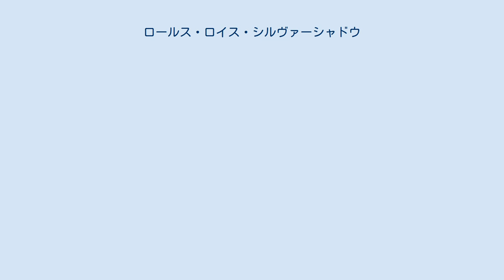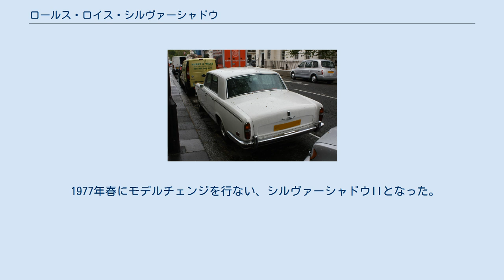ロールス・ロイス・シルヴァーシャドウ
シルヴァーシャドウ（Silver Shadow ）はイギリスの自動車メーカー、ロールス・ロイス・モーター・カーズがロールス・ロイスブランドで1965年から1980年まで販売した高級車である。
 同じプラットフォームからの派生車としてロングタイプのボディを持つシルヴァーレイスII、ピニンファリーナがデザインしたクーペであるカマルグ、ベントレー版のTシリーズなどがある。
 設計は先代のシルヴァークラウド発表直後から始まり、1965年9月に発表された。
自身が時代に対応して行くためという意味もあったが、高島鎮雄によれば、1963年夏に発表されたメルセデス・ベンツ・W100への対抗意識が明らかだという。
 かつての水準とは比較にならないとは言え、依然として設計も工作も極めて入念である。
しかし内容は小型化されたモノコックボディ、後輪独立懸架、油圧セルフレベリング機構、全輪ディスクブレーキなどを装備する、ごく平凡な現代的自動車となった。
 ボディーはロールス・ロイスとしては初めてとなるモノコックで、前にエンジンと前輪懸架、後ろに後輪懸架のつくサブフレームを持ち、全輪独立懸架と相まってホイールベース119.5inに小型化されている。
ボディデザインは発表当初「プジョー・403の拡大版」と評された。
1975年のカマルグ発表まで公にはならなかったが、ロールス・ロイスとピニンファリーナとの関係は1950年代からベントレーのスペシャルコーチワークを手がける形で、単なるシャシメーカーとコーチビルダー以上の関係が始まっており、「プジョー・403の拡大版」は事実の可能性もある。
リアウィンドーの強い角度は1975年登場のキャデラック・セビル以降のアメリカ車に大きな影響を与えた。
 V型エンジンの谷間に2つのプランジャー型油圧ポンプがあり、クランクシャフトから短いプッシュロッドを介して駆動され、発生した油圧はクランクケース左側面にある2つの球形アキュムレータに蓄えられ、主としてブレーキ、片方の一部が車高制御に使われている。
アキュムレータは鉄製で、内部をブチルゴムで仕切られ、一方は1,000psiの窒素ガス、もう一方が油圧である。
油圧が2,500psiを超えるとシトロエン特許のレギュレーションバルブがリザーバーにオイルを逃がすようになっている。
シトロエンは特許料の代わりにスカットルにシトロエンの特許である旨を明示するよう要求したため、その旨のプレートがついていた。
 ブレーキは一気に全輪ディスクになったがロールス・ロイスらしい完全主義的なもので、前のアキュムレータの油圧は車両全体の制動力を100％とすると前輪ディスク31％、後輪ディスク16％を担当する。
後ろのアキュムレータは後輪ディスクの31％を担当する。
主に足にブレーキの作動感覚を与えるためサーボを持たない通常の油圧式ブレーキシステムも備えており、これが後輪ディスク22％を担当するとともに、他の二系統がダメになっても慎重に走れば帰って来られるようになっている。
この他後輪のピストンを機械的に動作するパーキングブレーキが独立して存在している。
ブレーキディスクは前後ともφ280mmガーリング製で、鳴きを防ぐため円周にステンレス製ワイヤを巻いてある。
 ステアリングはロールス・ロイスとしては初めてアメリカ製を採用、ゼネラルモーターズのパワーアシスト付き。
スポークが一文字の二本になったのもロールス・ロイスとしては初めてであった。
 エンジンは従来通り内径φ104.1mm×行程91.44mmのV型8気筒6,230ccだが燃焼室形状の改良で2％出力向上し、またスパークプラグが排気マニホールドの下からヘッド上面に移されて整備性が向上した。
 トランスミッションは当初自製4ATで、ギアセレクトを軽くするため新たに電気モーターを備えたため指先でセレクトできるようになった。
 モノコック化によりオリジナルからデザインを大幅に変更することは困難となり、コーチビルダーの存在意義は薄くなった。
コーチビルドボディーはミュリナー・パークウォード製2ドアサルーンが571台、ミュリナー・パークウォード製ドロップヘッドクーペが504台、ジェームズ・ヤング製2ドアサルーンが35台だが、社内コーチビルダーのミュリナー・パークウォードが製造した前二者はオリジナルボディの派生型に過ぎず、ジェームズ・ヤング製もオリジナルと大差ないデザインでただ高価なだけであり、ジェームズ...